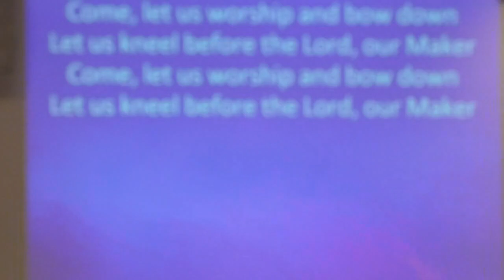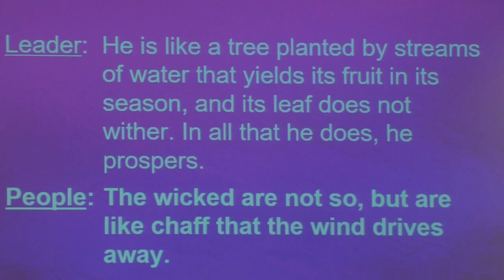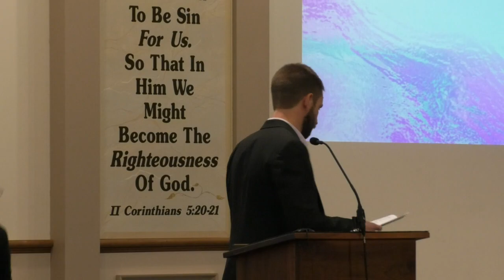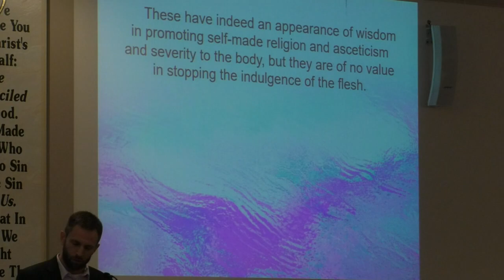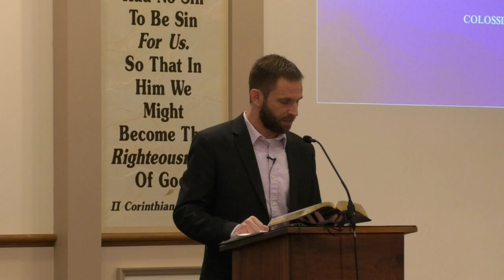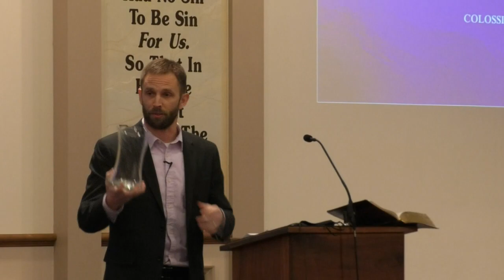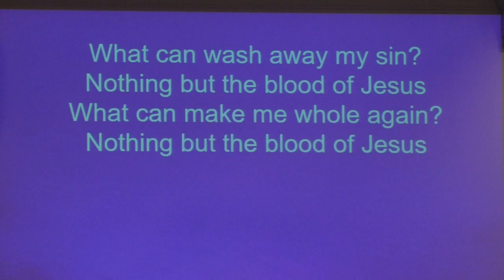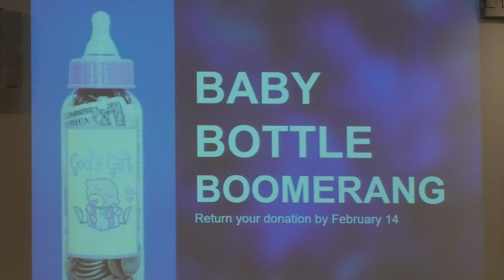Don't Go Back To Egypt